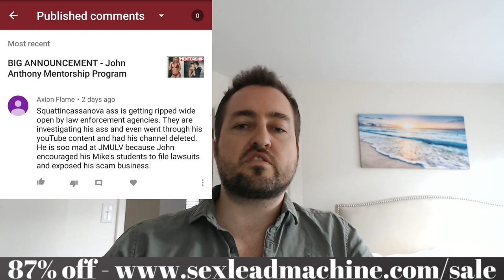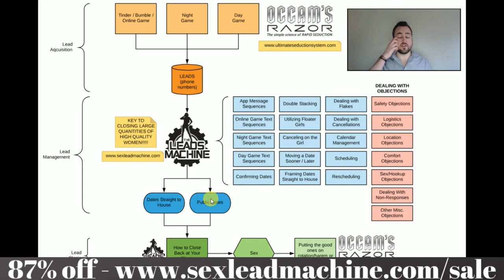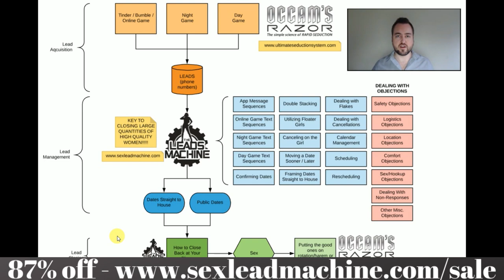Get The Leads Machine for 87% Off -- MASTER YOUR TEXT GAME!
$67 instead of $497 - ONE-TIME FEE, NO MONTHLY